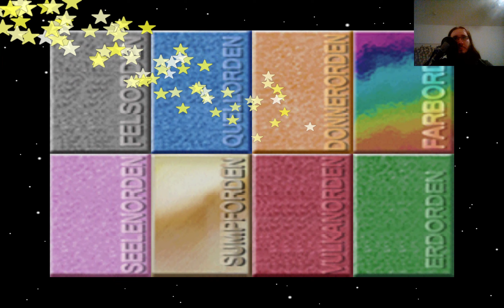Lets Play Pokemon Stadium 1 107